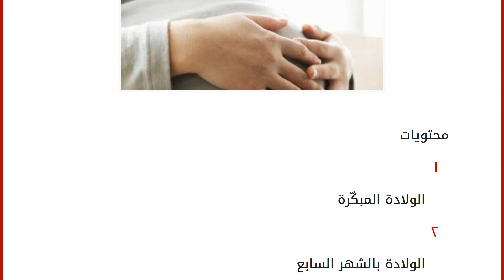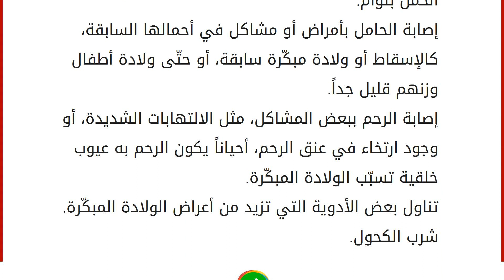أعراض الولادة المبكرة في الشهر السابع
إقراألمقال كاملا :
محتويات
١ الولادة المبكّرة
٢ الولادة بالشهر السابع
٢.١ الأعراض
٢.٢ الأسباب الولادة المبكّرة
تمّر المرأة الحامل بالكثير من الأمور خلال فترة الحمل، والتي تؤثّر سلباً على الحمل، وبالتالي تؤدّي إلى الولادة المبكّرة، حيث تحدث الولادة المبكّرة قبل وصول الحامل الشهر التاسع، فكل ولادة لم تتمّ 36 أسبوعاً من الحمل تسمّى ولادةً مبكّرة. الولادة بالشهر السابع
من أكثر الأشهر التي عادةً ما يحدث بها الولادة المبكّرة هو الشهر السابع، حيث يكثر في هذا الشهر شعور المرأة بالعلامات التي توحي باقتراب الولادة، فإذا ما وجدت الأسباب التي تزيد من هذه العلامات، فإنّ ذلك يزيد من احتمالية الولادة المبكّرة بالشهر السابع، وفي هذا المقال سنعرض الأعراض التي تشير إلى الولادة المبكّرة بالشهر السابع، بالإضافة إلى الأسباب التي أدّت إلى ذلك. الأعراض حركات شدّ ورخي للرحم تظهر على البطن على فترات متباعدة، حيث يصبح البطن مشدوداً و